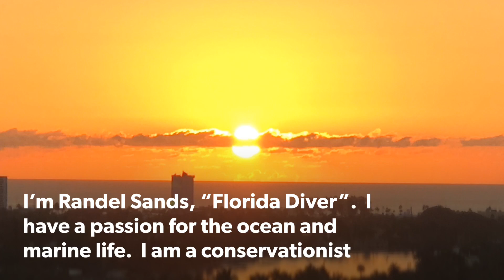THE MOST MAGICAL EXPERIENCE DIVING WITH A SEA TURTLE (Randel Sands)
I am Randel Sands, “Florida Diver”.  I am a conservationist and I create awareness videos that shed light on areas of needed improvement for our oceans and marine life.  This video introduces myself a little bit as well as amazing footage of the most beautiful turtle I dove with in South Florida